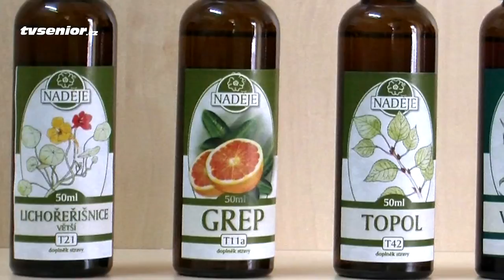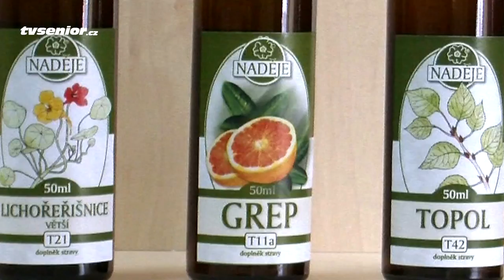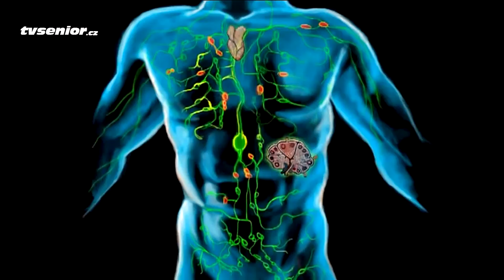Aby tělo správně fungovalo na podzim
Další díl seriálu o léčivých schopnostech bylinek a o jejich správném sezónním užívání. Majitelka firmy Naděje, která zpracovává léčivé bylinky, vysvětlije zdravotní rizika v podzimní sezóně a jak tato rizika mírnit za pomoci bylinek.